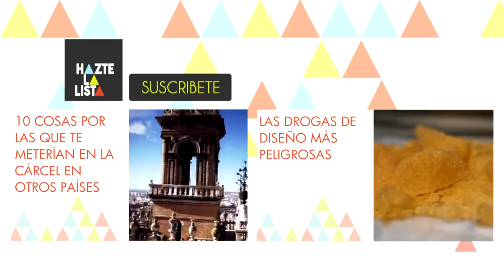Los 10 mejores países para encontrar trabajo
Los mejores países para escapar de la crisis y encontrar trabajo en el extranjero. Escoge bien el destino donde emigrar y encontrar la mejor oportunidad laboral.

Fuente de las imágenes: Wikimedia Commons